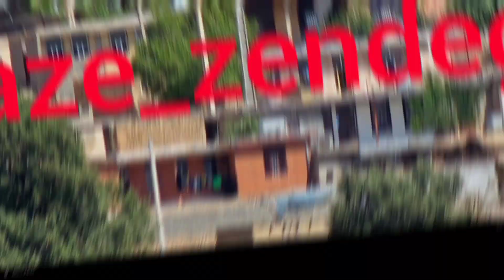From Turmoil to Triumph: A Pregnant Nomadic Woman's Path to Freedom💪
In the previous videos, you saw that the man of the house went to work in the city and after returning home, he came with a second woman.  The man left the house with the second woman.  Pregnant weight is trying hard to make a good life for herself and her child. 💪🤗 Title: From Chaos to Victory: A Pregnant Nomadic Woman's Way to Freedom

  Introduction:
  In a world filled with uncertainty and chaos, the story of a pregnant nomad woman's journey from turmoil to triumph is a testament to the indomitable human spirit.  This gripping narrative reveals the challenges she faced, the strength she discovered within herself, and the ultimate freedom she achieved against all odds.  Join us as we follow his illustrious path, full of perseverance, resilience and unwavering determination.

  Chapter 1: Call of the unknown
  - Introducing the protagonist, a young woman who lives a nomadic life and embraces the freedom of the open road.
  - The discovery of her pregnancy and the initial shock that disrupts her life.
  - Inner conflict and fear of the future, struggling with the decision to continue a nomadic life or settle down.

  Chapter Two: Fighting doubts and facing adversity
  - Society's judgment and stigmatization of pregnant women who lead an unconventional life.
  - Challenges of finding appropriate health care, support and resources on the road.
  - Emotional turmoil and struggle to balance personal desires with the well-being of her unborn child.

  Chapter 3: Embracing Inner Strength and Seeking Allies
  - Awakening to the realization that he has the strength and resilience to face his circumstances.
  - Encountering caring strangers who offer guidance, support and empowerment.
  - Connecting with other pregnant women and mothers who have overcome similar challenges.

  Chapter 4: Navigating the Uncharted Realm
  - The protagonist's decision to create a stable environment for himself and his child.
  - Seeking a community that can provide both support and freedom.
  - The importance of finding a balance between independence and dependence.

  Chapter Five: Overcoming obstacles and building a new life
  - The protagonist's determination to educate himself and acquire the necessary skills for financial independence.
  - Creating a safe living situation by maintaining the nomadic spirit.
  - Overcome social barriers and prove your ability to thrive against all odds.

  Chapter Six: The Birth of Freedom
  - The protagonist's triumphant journey through pregnancy and childbirth.
  - Accepting motherhood and finding satisfaction in providing a loving and nurturing environment for her child.
  - Realizing that true freedom lies not in the external circumstances of a person, but in the power of his soul.

  Conclusion: Light of inspiration
  The story of this pregnant nomadic woman is an inspiration to all people who are facing adversity and uncertainty.  Her path from turmoil to triumph shows the strength of the human spirit, the importance of resilience and the ability to find freedom within oneself.  Through her unwavering determination and the support of those who believed in her, she emerged as a beacon of hope, proving that victory is possible even in the face of enormous challenges.

Nomadic life#Family conflict#Koehkhane#Heartbreak#Heavy drama#Dozen#strong woman#pregnancy#second woman#feeling#milad_mherban#tense_nomad#help#Please follow the channel to support this pregnant woman and her baby girl. Thank you Raze family. - Zendegi

  Overcomingadversity
Embrace thechallengesoflife